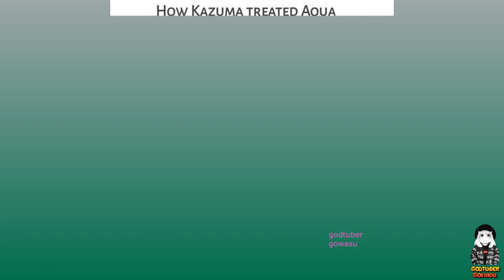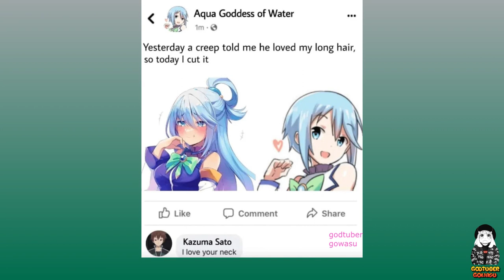Konosuba But Memes V4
Beloved and silly anime series like this are ripe for internet memes that really capture the spirit of Konosuba and everything it stands for.